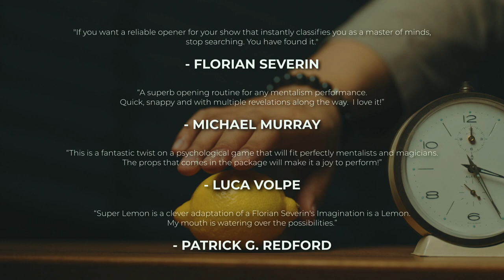Henry Harrius Presents: SUPER LEMON by Alex Ng